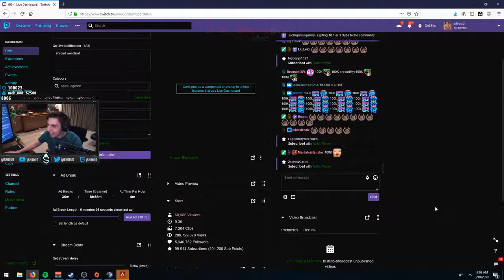Apex Legends - shroud - 100k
Hope you enjoy this video of Apex Legends
funny moments and funniest wtf best plays of Apex Legends daily fails highlights in battle royale gameplay.